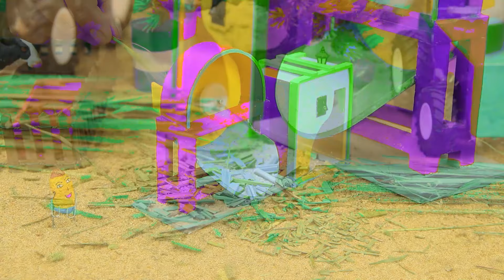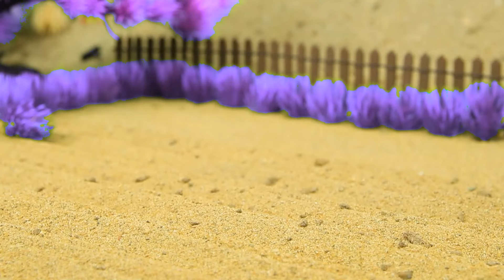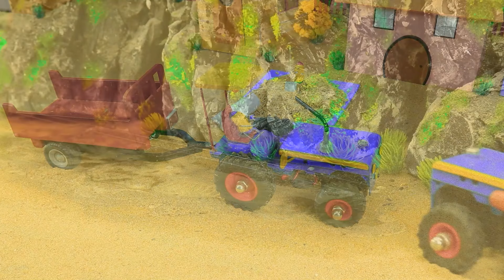Diy tractor mini Bulldozer to making concrete road | Construction Vehicles, Road Roller #147